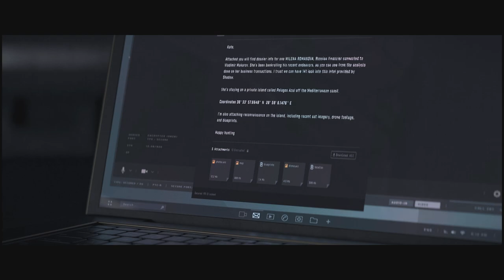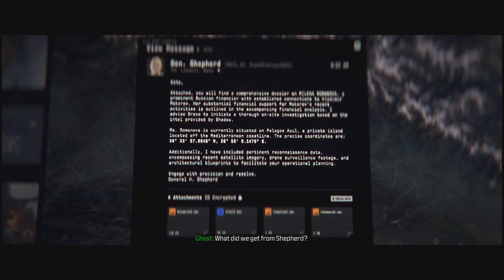Call of Duty: Modern Warfare III - E9 Oligarch - 4k - 60fps - PS5 - Ultra Realistic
In the nail-biting ninth episode of the complete campaign of "Call of Duty: Modern Warfare 3," titled "Oligarch," players delve deep into the world of power and intrigue, where puppeteers pull the strings behind the scenes.

The story unfolds as our elite team of agents embarks on a mission to expose the oligarchs orchestrating global chaos. These shadowy figures hold the world's fate in their hands, and it's up to the agents to unveil their sinister plans.

With breathtaking 4K visuals on the PS5, every revelation and confrontation is brought to life in stunning detail. Players will experience the complexity of high-stakes power plays, the web of deception, and the battle to reveal the hidden puppeteers.

As the agents navigate the treacherous path of uncovering the truth, they must confront ruthless adversaries and make decisions that can either expose the puppeteers or push the world further into chaos. In "Oligarch," the agents are in a race against time to unveil the hidden truth and put an end to the puppeteers' control.

Prepare for high-stakes revelations, intense showdowns, and a mission that will test the agents' mettle and their ability to unravel the truth. "Oligarch" is the climax of a narrative that exposes the forces behind the global turmoil.

This episode thrusts players into a world where the consequences of their actions have the power to shape the future of nations.